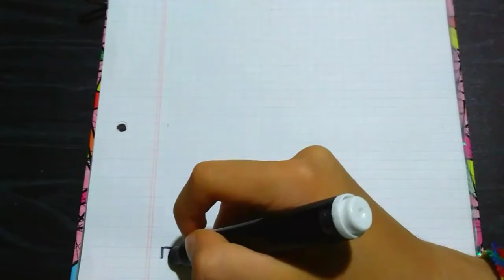Drawing a Perro Beagle - Pixel Style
MY PAGES